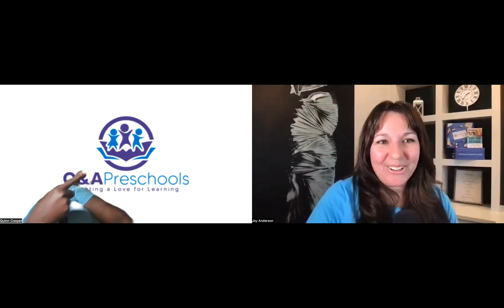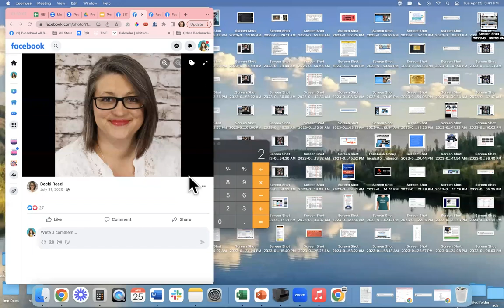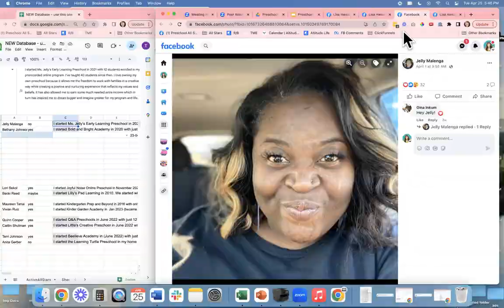Top 10 Tips to Start a Preschool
- If you want to learn how to start a preschool, listen to today's episode where we share our top 10 tips for starting a successful preschool business.